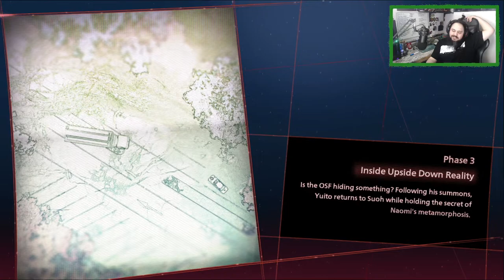We Need Information! | Ep 8 | Skarlet Nexus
In this episode of Skarlet nexus we find Kasane and we also talk about what happen to Naomi. Let me know your thought sin the comments below.